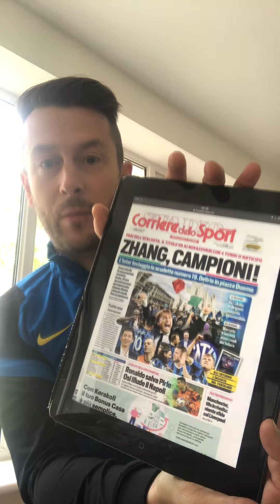The Gentleman Ultra’s Paper Review 03.05.2021 🇮🇹⚫️🔵